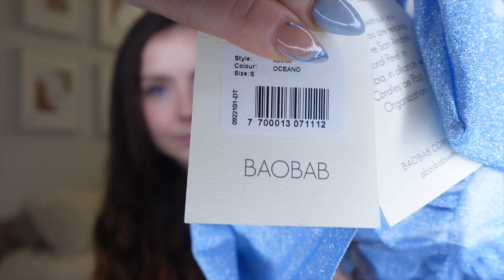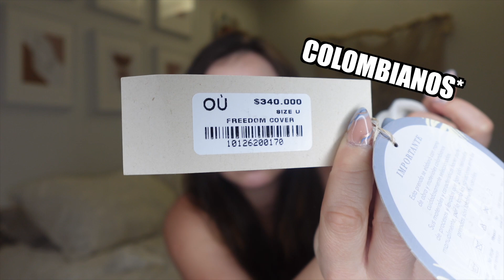Asistí una BODA rusa/colombiana & TRY ON HAUL de mis compras en CARTAGENA ★ Ale Ivanova vlogs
Les quiero contar de la BODA RUSA/COLOMBIANA que asistí y enseñarles mis compras de Cartagena